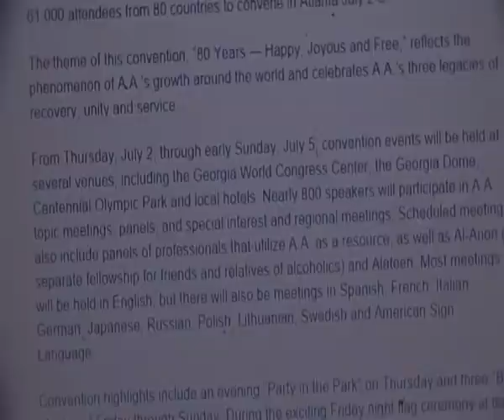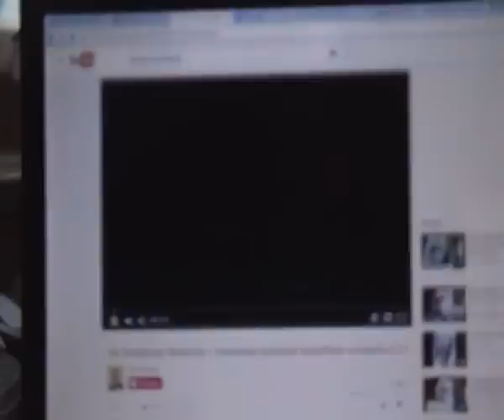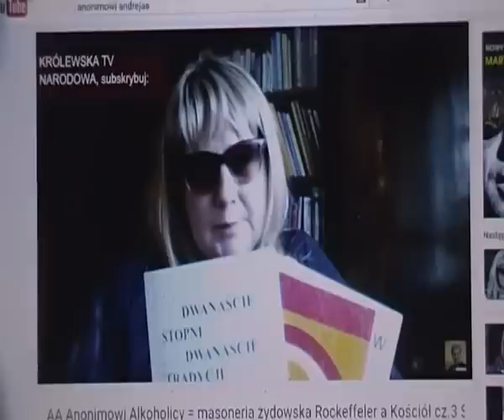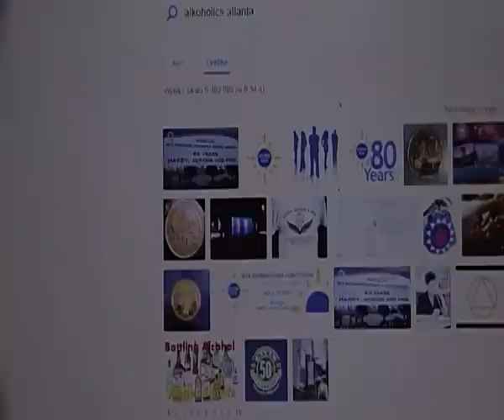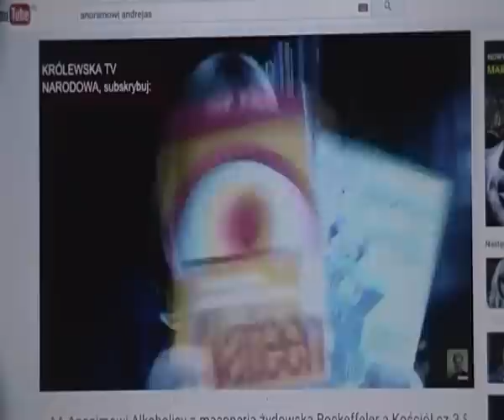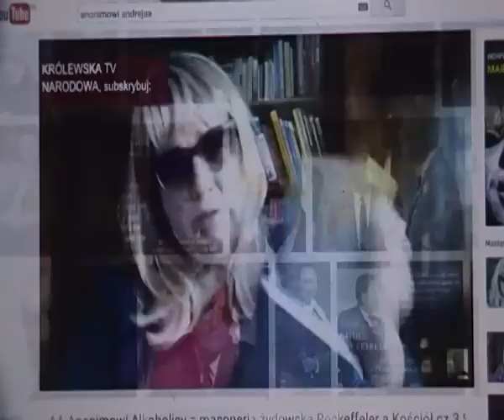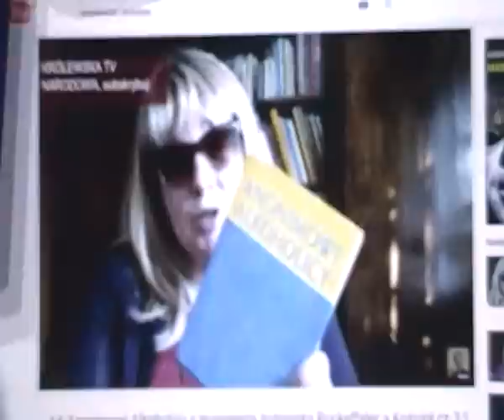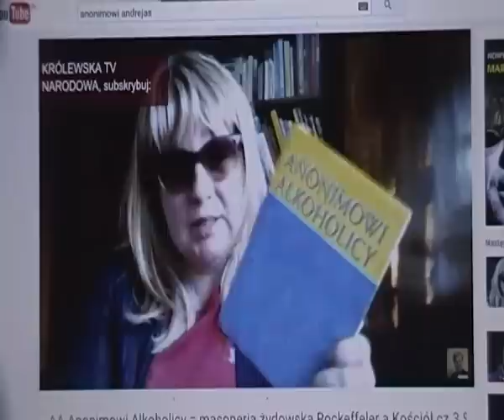OKULTYZM Rockefeller Anonymous: ALKOHOLICY ANONIMOWI=loża masońska=ALKOHOLICS AA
Dlaczego Kościół Powszechny, czyli rzymsko-katolicki oddał tysiące salek katechetycznych praktycznie za darmo masonom do dyspozycji ?
W Polsce jest ponad 2000 grup Anonimowych Alkoholików i setki innych grup, tzw dwunastokrokowych jak: Al-anon, DDA, Alateen itd...
Film obnaża kulisy hamulcowych restytucji ciągłości z II RP różnej maści i porusza następujące tematy współczesne:
- Prawo i Sprawiedliwość jako loża masońska ?
- premier III RP Beata Szydło,
- minister spraw wewnętrznych Błaszczak, Zbigniew Ziobro/minister sprawiedliwości III RP
- masoneria w kościele katolickim
- zdrajca żyd Kaczyński
- loża B'nai B'rith Polin
Dekret z 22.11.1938 o rozwiązaniu zrzeszeń wolnomularskich obowiązuje nadal - czy jest to ukrywanym powodem niechęci niektórych środowisk politycznych do odtworzenia ciągłości z II RP ?
- tajny układ masonerii żydowskiej i niemieckiej z 1918 w Berlinie Dorotheestrasse, którego celem jest likwidacja Polski
- muzeum żydów Polin
- Prezydent II RP Raczkiewicz, August Zaleski, Nowina - Sokolnicki, Jan Potocki
- Masoneria żydowska w Polsce
Judeopolonia
- mason Leszczyński
- mason Mirosław Kidziński i prosument
- loża masońska Anonimowi Alkoholicy AA
- żyd Rockefeller i jego fundacja Batorego
- żyd z Hollywood George Clooney
- money monster
- antypolska agentura
- papież Franciszek
- Jan Paweł II odebrał nagrodę polakożercy
- Martin Schulz
- parlament europejski nie jest parlamentem
- poseł do parlamentu europejskiego nie ma prawa wybierania, jest tylko deputowanym
- inwigilacja
- sejm walny
- konstytucja Kwietniowa z 1935
- marszałek Piłsudski i przewrót majowy
- niemiecka napaść/ Erstschlag na Polskę 1.9.1939
- i tak dalej
Wolnomularze po polsku znaczy Freimaurer po niemiecku